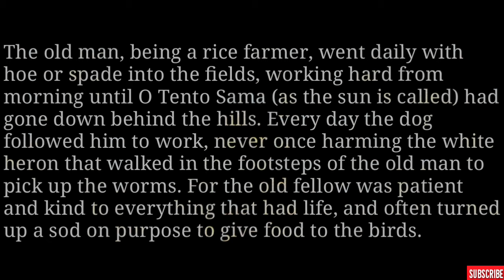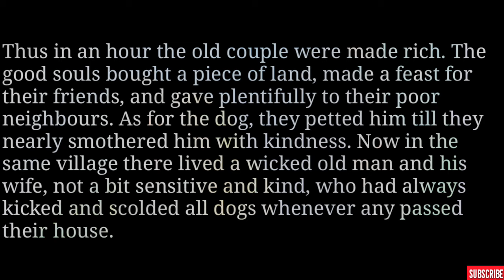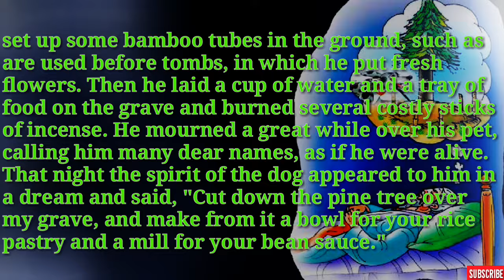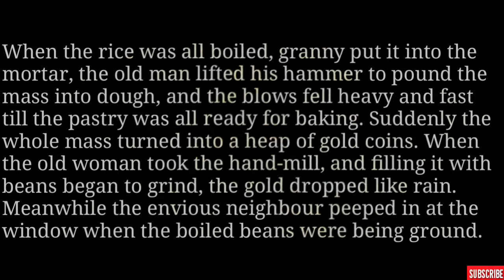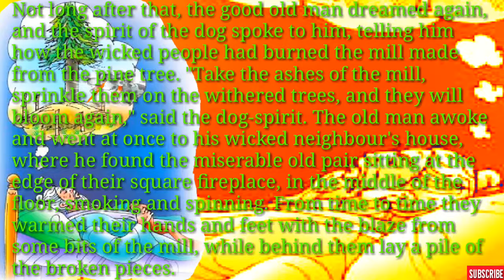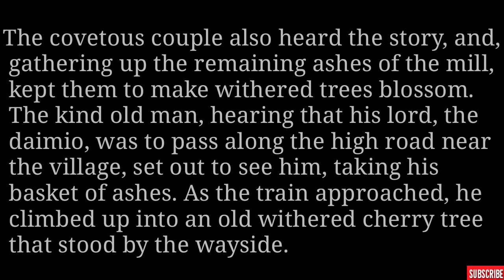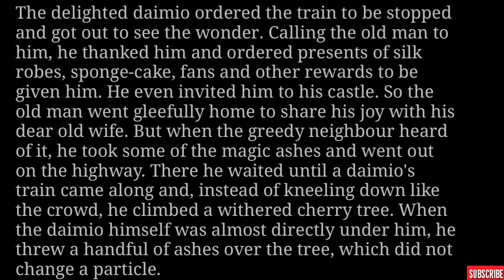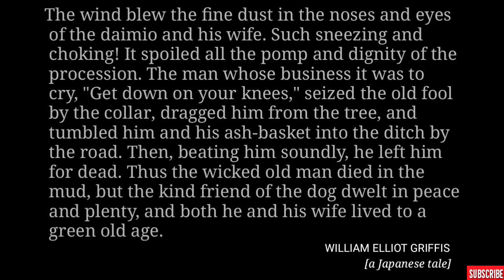The Ashes That Made Trees Bloom हिंदी में // Class 7th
Class 7th English Honeycomb | Chapter 4. The Ashes That Made Trees Bloom Detail explanation By Deepa | LEARN EVERYTHING

Use earphones for best audio experience

                       🙏LEARNEVERYTHING🙏